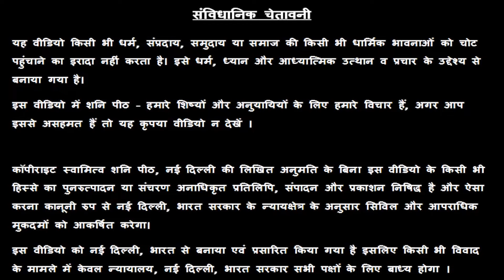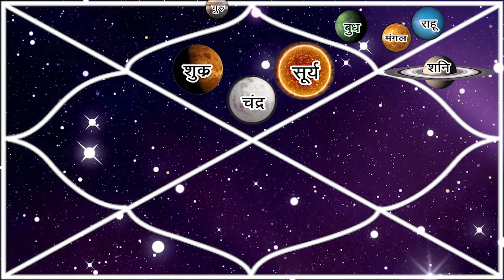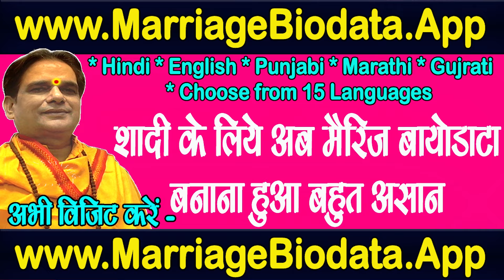मिथुन राशि वालो खर्चो में कमी होगी | गुरु ग्रह हो गये अस्त | आज से 06 जून तक | Mithun Rashi | Gemini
सभी 12 राशियों पर क्या होगा गुरु ग्रह के अस्त होने का प्रभाव जानने के लिए लिंक पर क्लिक करें

24x7 Help - 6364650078 पर व्हाट्सप्प मैसेज करें

16/24 & 38/18, ईस्ट पटेल नगर, नई दिल्ली - 110008

Mithun rashi Mithun Mithun rashifal Gemini guru grah parivartan  rashi  today rashifal aaj ki rashifal bangla weekly rashifal rashifal horoscope astrology

👉👉 Important PS:

1. If you do not Trust / Like our Video, please do not watch our Videos.
2. All the disputes / legal matters related to our Video will be subject of Jurisdiction of Delhi, Govt. of India only.
3. All the information of this video is published by us in good faith and for general information purpose only. This channel, video or Publisher of this Video do not give any guarantee about the completeness & accuracy of this information